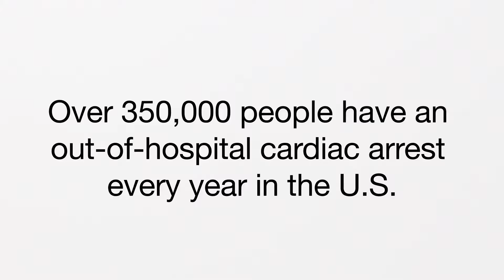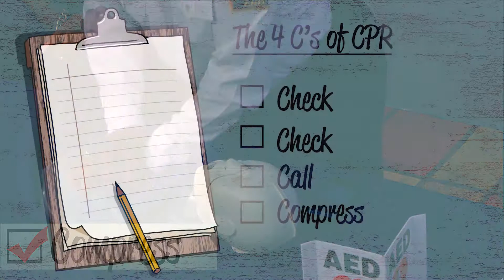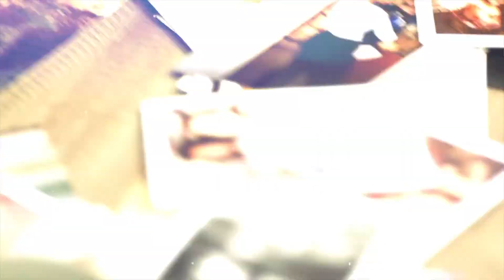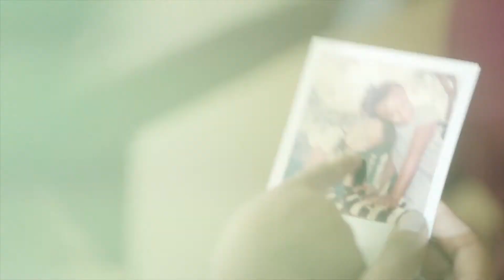"CPR Saves Lives" 404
Did you know that mouth-to-mouth CPR is obsolete?  Check out the new way to save lives, right here on "The Veronica Harris Show."